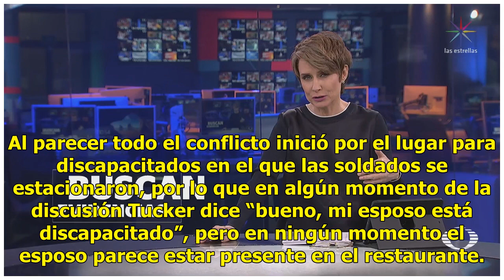Mujer ataca e insulta a soldado afroamericana embarazada en restaurante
Una mujer de 72 años fue detenida luego de ser captada por la cámara mientras agredía a dos mujeres soldados, una de ellas embarazada. Los hechos ocurrieron en un restaurante de Macon, Georgia en Estados Unidos. La mujer identificada como Judy Tucker estaba acompañada por su hijo. El altercado inici...